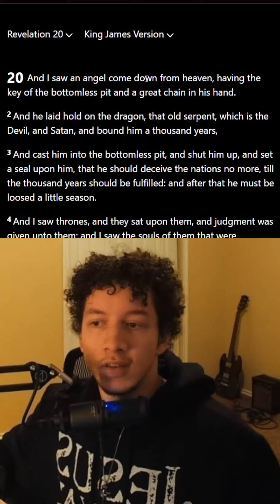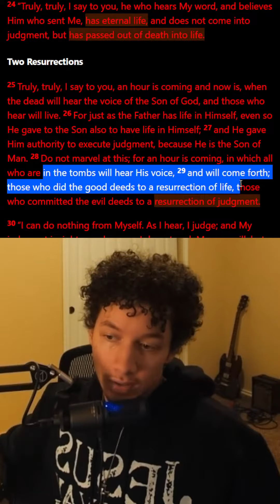Is the "Hell" and "Lake of Fire" the Same Thing?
Is the "Hell" and "Lake of Fire" the Same?